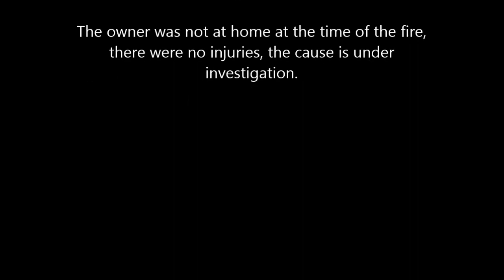House Fire Neill Cemetery Rd 8 31 13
Helmet camera video of house fire on Neill Cemetery Road, 3 AM, 8-31-13. Great job by Hardin County FD in getting this fire nocked down in about 20 min.